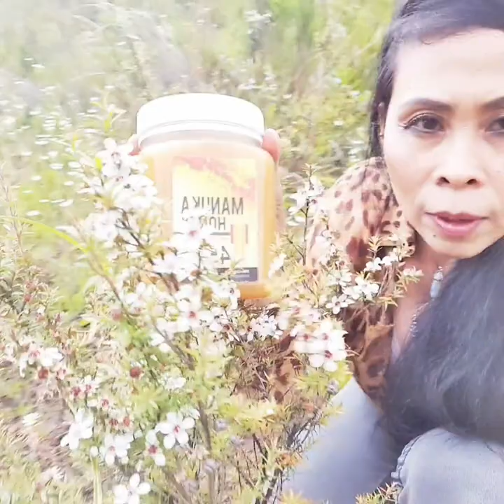From Bee to Manuka Flowers to Beehive to honeycomb to honey in the JAR equal to Pure NZ Manuka Honey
Showing you where Manuka Honey originated from. The best honey in the world for me. If you don't believe me? Ask Google:)))